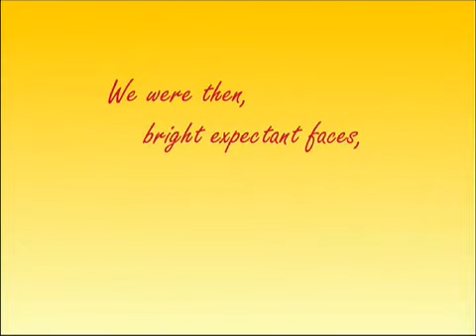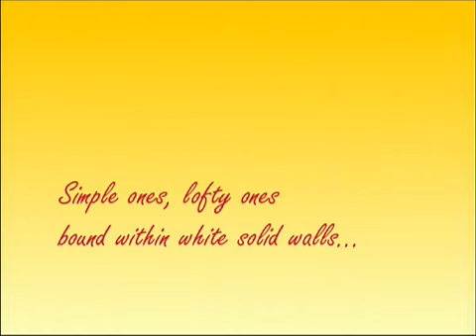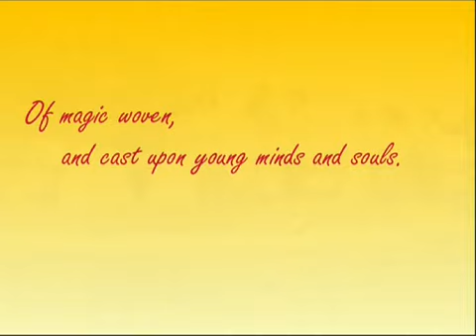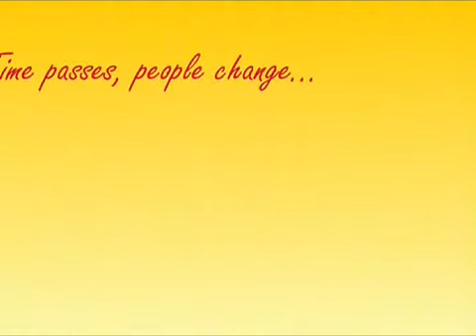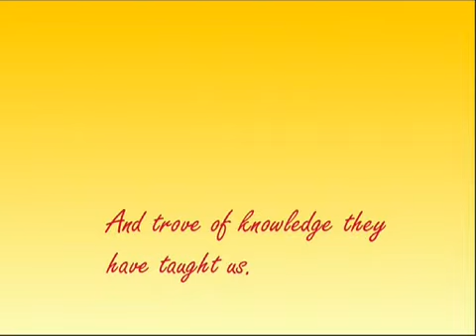Tha Magic Of UST High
25th anniversary AVP shown during the Silver Jubilee celebration in 2005.